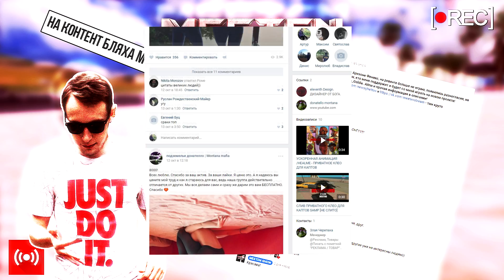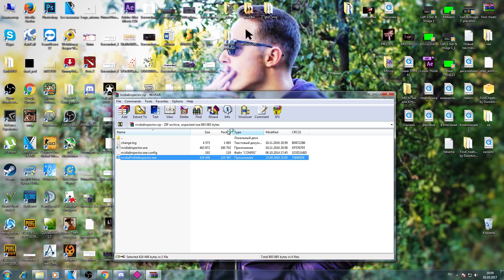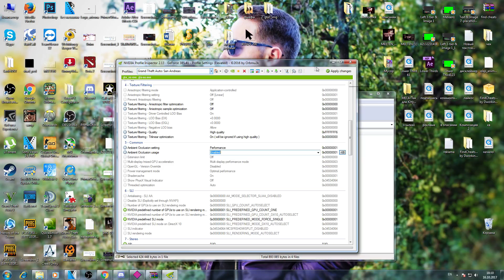ЭТО МОЯ НОВАЯ СБОРКА GTA ДЛЯ СЛАБЫХ ПК - SAMP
• Спасибо большое за просмотр и оставленный отзыв, я благодарен)

• Понравилась музыка с видео? - Заходи в паблик, там она есть вот тут

Есть вопросы?
Связь со мной Skype - santerro.goldie